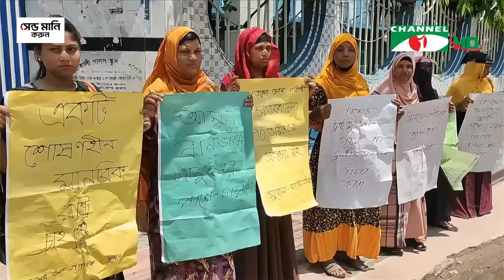চ্যানেল আই জনপদ সংবাদ | Channel i Janapod News | 25 August, 2024